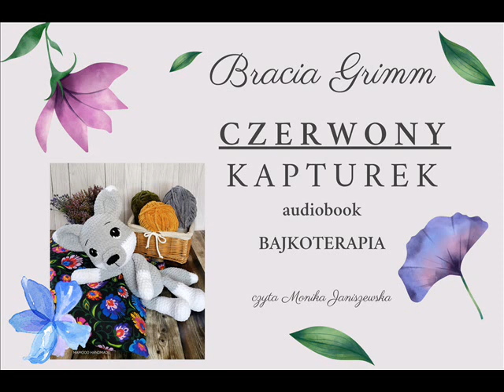Czerwony Kapturek - audiobook baśń bracia Jacob i Wilhelm Grimm, bajki do słuchania, bajkoterapia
Jacob i Wilhelm Grimm
"Czerwony Kapturek"
tłum. Marceli Tarnowski

Bajki i baśnie czytane przeze mnie.
Audiobook nagrany we własnym zakresie.